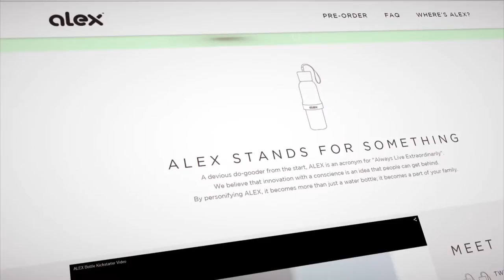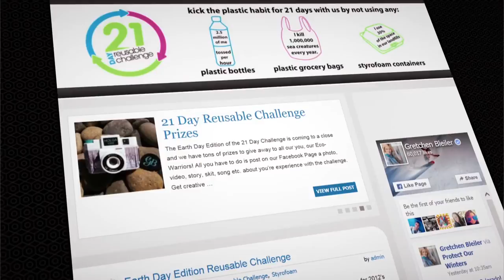Gretchen Bleiler: Protecting winters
U.S. Olympian Gretchen Bleiler discusses environmental activism and the importance of protecting winters in the fight against climate change.